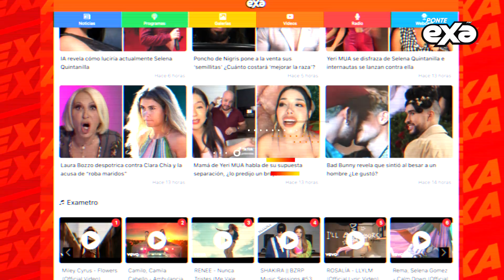Captan a Alonso, de CD9, trabajando en cafetería y le llueven halagos 😱